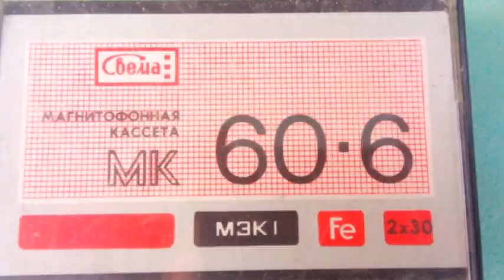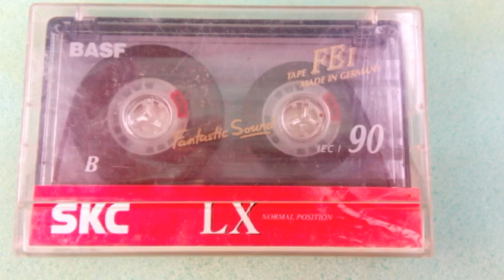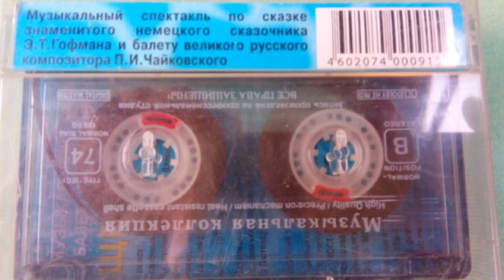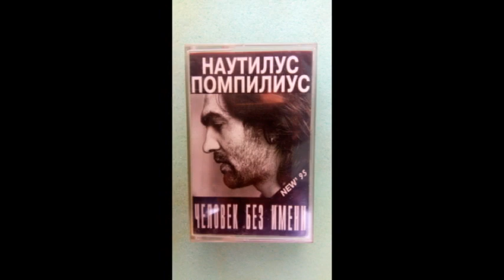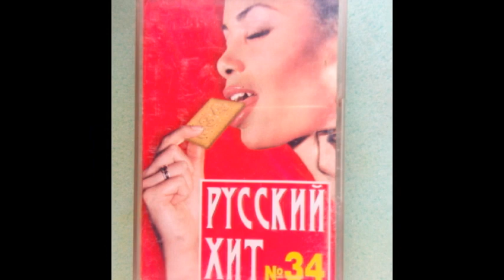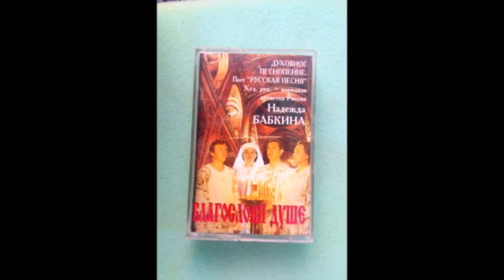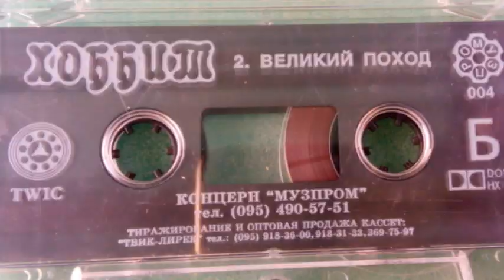Магнитофонные кассеты...61 штука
Всего каких-то 20 лет назад кассеты были в чести, а теперь только место занимают